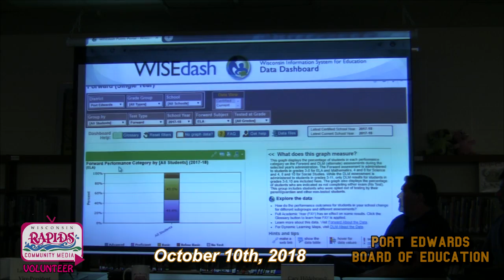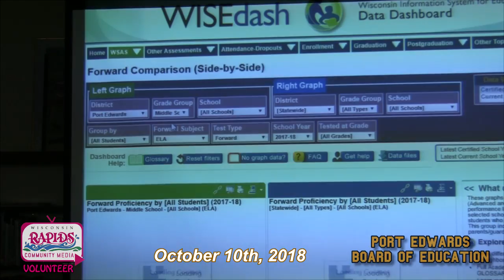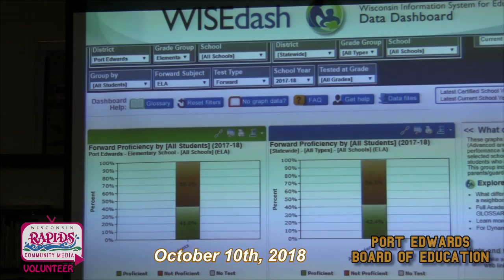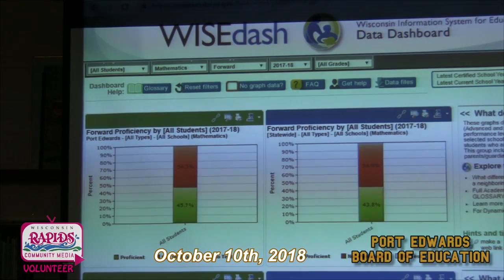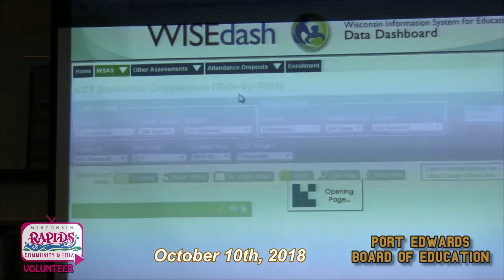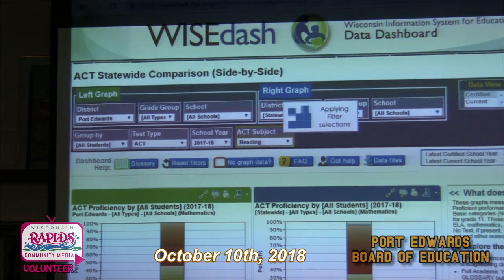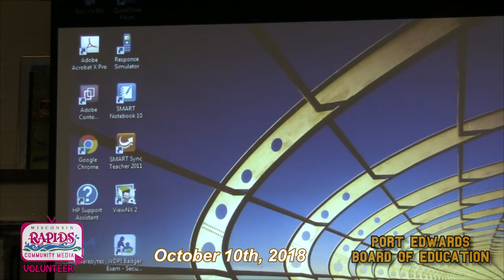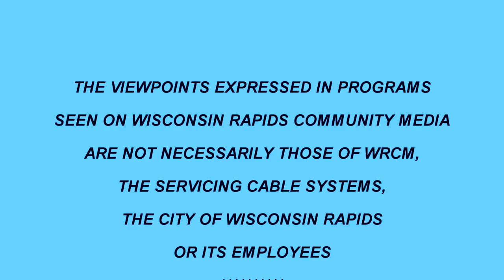Port Edwards School Board 10-10-18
Video provided by WRCM Community Producer Art Napgezek for the schoowql